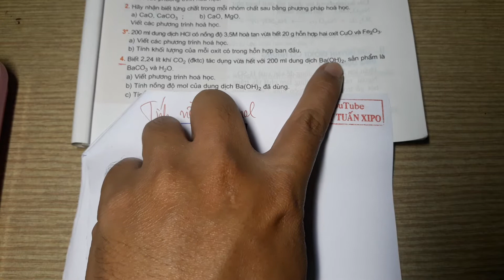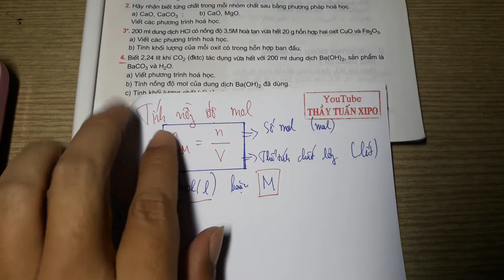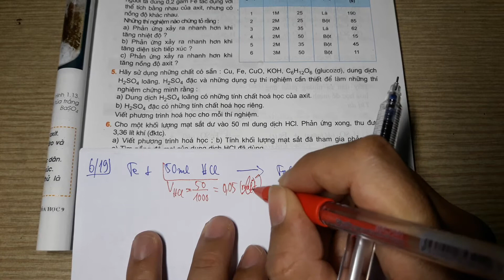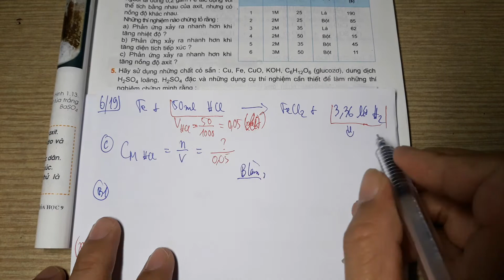[Mất gốc Hóa - Số 54] - Hướng dẫn tính nồng độ mol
Hôm này thầy hướng dẫn tính nồng độ mol
* THÍ NGHIỆM
▶ Đăng ký để học Hóa Học miễn phí và cập nhật các bài học mới nhất